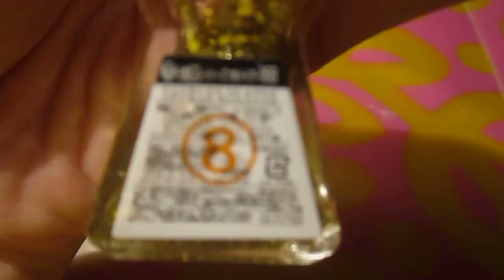Cheap metallic nails for under $3.00 (4)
Hi everyone, this is just a quick video on how you can achieve these nails for cheap for those of us who are on a budget (;

Colors used:
Wet n Wild - Wild Shine in Metallica (in stores now for .99 cents!)
Daiso- Golden Glitter Polish ( $1.50 at most Daiso locations!)

I hope you all enjoy and until next time take care!

xoxo, MeesesKeidd0